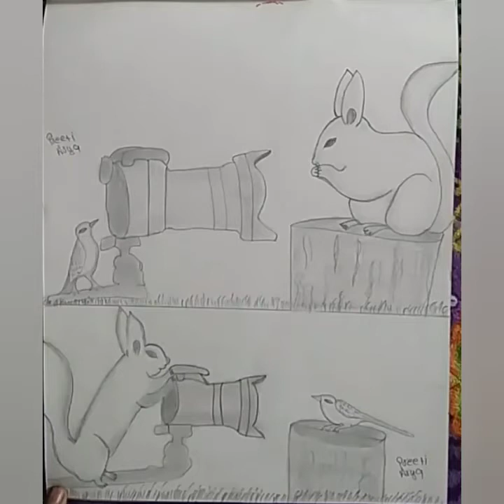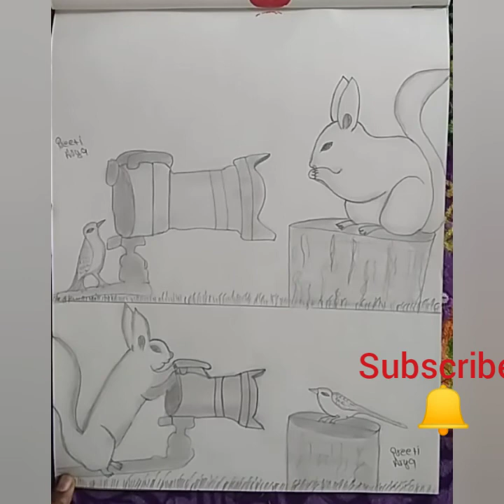How to draw a animal , bird with camera / pencil drawing/ beautiful movement animal with Bird draw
How to draw a animal , bird wtih camera  / pencil drawing/ beautiful movement animal with Bird Drawing